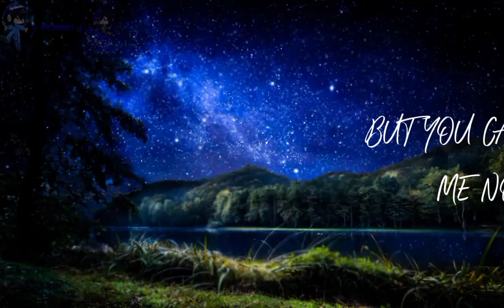||✨|| Starlight MEP || Part 18 || Owner: @Venus_Kf_Sprout || SBRDLC || Ft. Cassie ||🌌||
%Loading%...

Owner: @Venus_Kf_Sprout
Tag: ( Doesn't have one I think? )
   _Ft._
- Cassie

  $ Apps Used: $
- Gacha
- CapCut
- Ibis Paint X
- V Recorder

 ‽ Fandoms Names ¿
- Security Breach Ruin DLC

¡¡Thank You For Reading!!